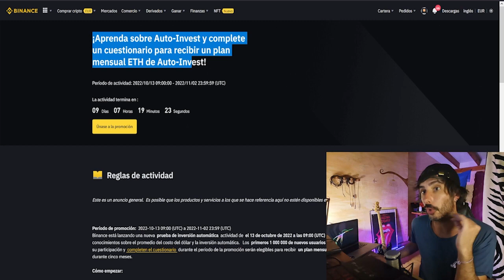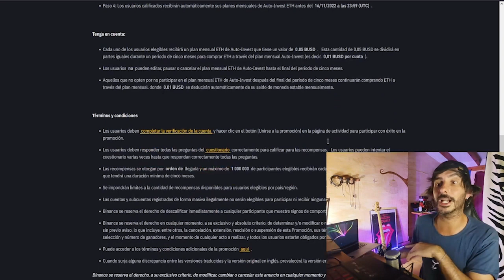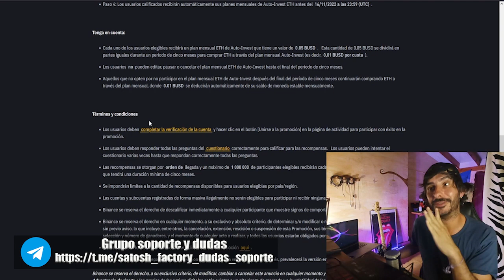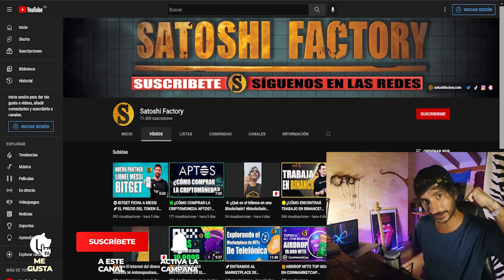🟡BINANCE TE REGALA UN PLAN DE INVERSIÓN EN ETHEREUM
Llévate un plan de inversión gratis por 5 meses en ETH gracias a Binance

- Codigo: DYVMREQB
🔥Inscríbete en la campaña:

💫CÓDIGO⬇️⬇️
MBXFFQ
🟡Registrarse en Binance (25$ para cada uno)

BTC: 1HC6tW9t6uPyfE6gVr4RLzEinzu1Xb7jBx
ETH: 0x314946c00730Db7793A58388ce60CaB65BCFF135
LTC: LMgkVTcpyHGABnRuGw4fMrrhRUsFuUZYS3
DOGE: DGL6oA9MUMDiEszJeE2CMBwjcrMzBP7Nfb